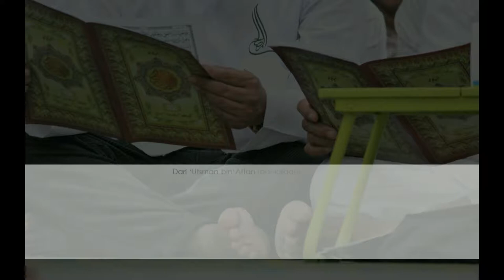HiziDesign | Guru Ngaji